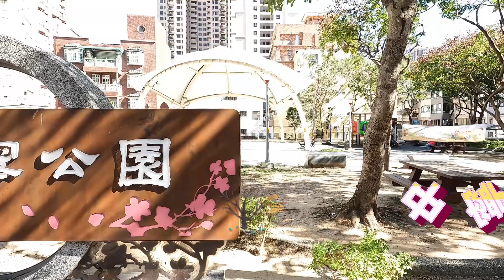[城市大亨] 藝文特區捷運景觀宅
1. 稀有釋出 屋況超優
2. G10捷運黃金宅
3. 綠總圖書館 藝文展演廳
4. 桃園精華地段生活機能優越

    我們還有很多物件在這邊唷!

實景看屋專區

我們的粉絲團

富麗不動產有限公司
桃園市桃園區經國路228號
(90)桃縣字第00218號 不動產經紀人 卓秀蔭